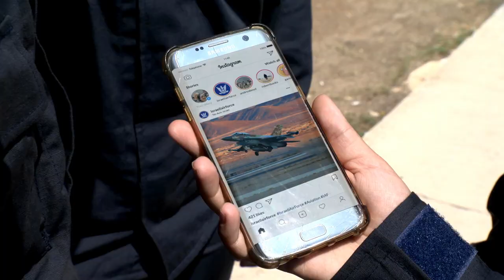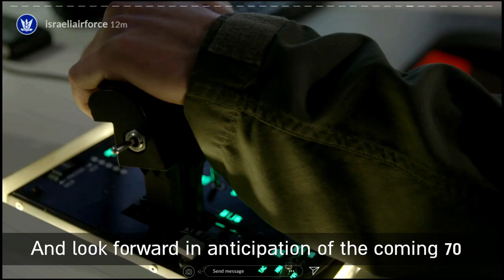IAF Commander Rosh Hashanah Greeting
IAF Commander Maj. Gen. Amikam Norkin has a special message in celebration of Rosh Hashanah, the Jewish New Year